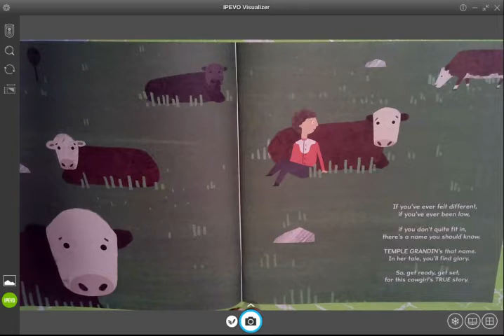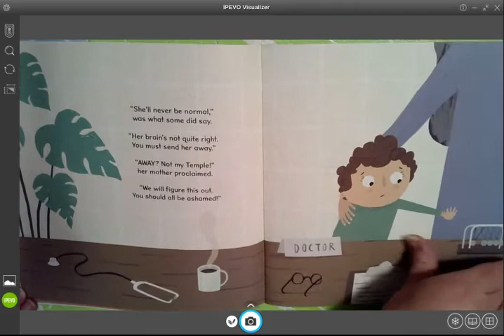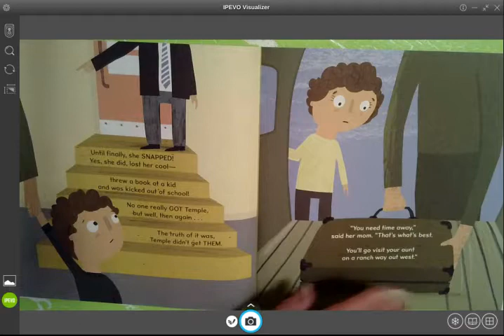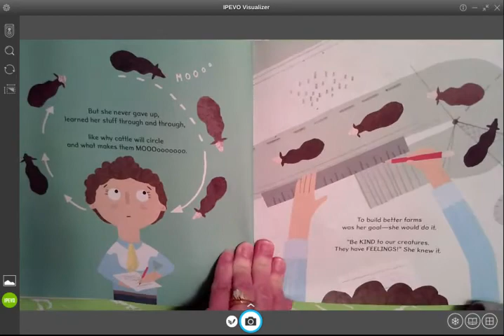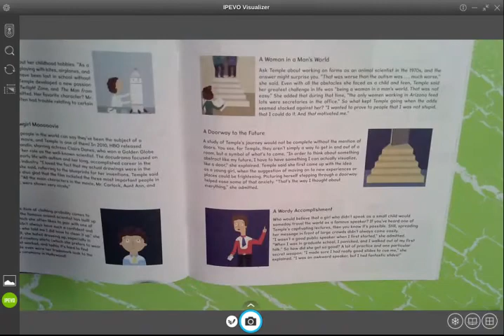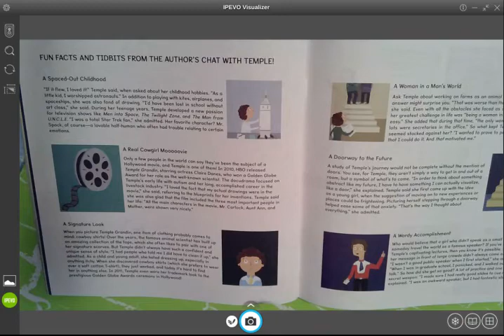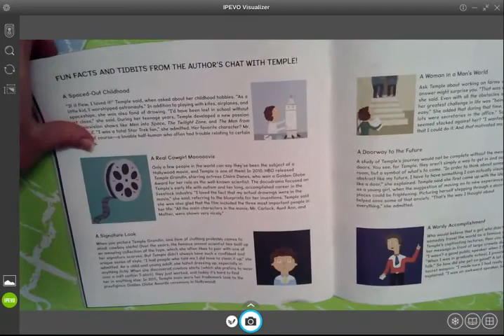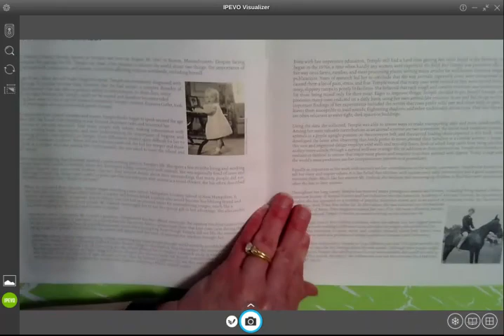The Girl Who Thought in Pictures By: Julia Mosca